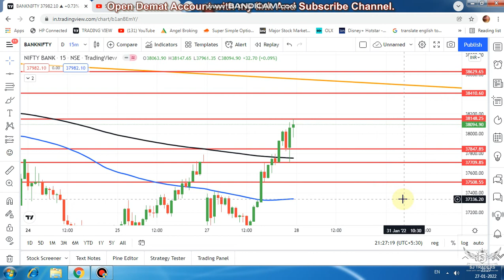BANK NIFTY READY FOR BIG MOVE.......